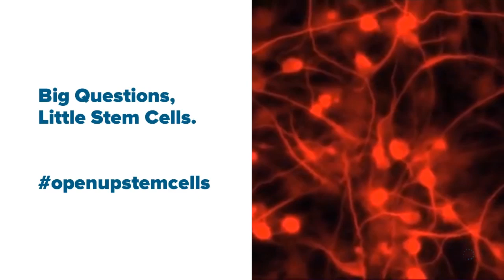Why are you so interested in using stem cells in your research?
Happy Stem Cell Awareness Day! To celebrate this we have teamed up with EuroStemCell to answer questions about stem cells sent in by the public! For this video, PhD student Ana Maria Cujba is answering the question "why are you so interested in using stem cells in your research?"